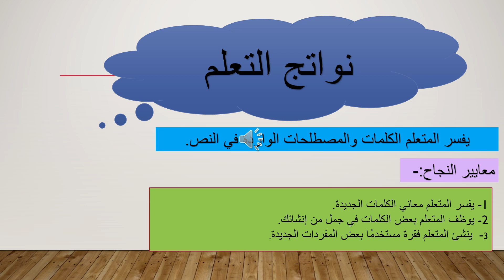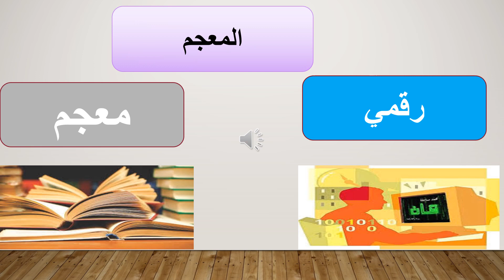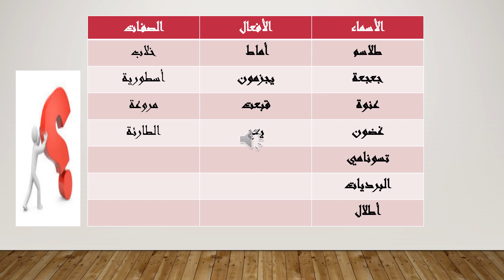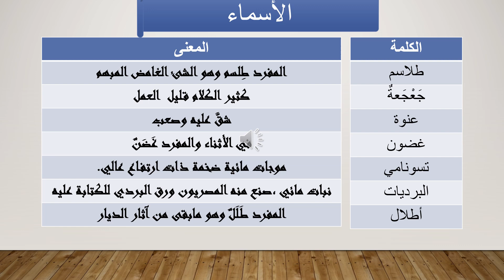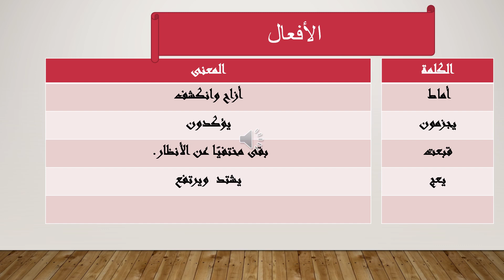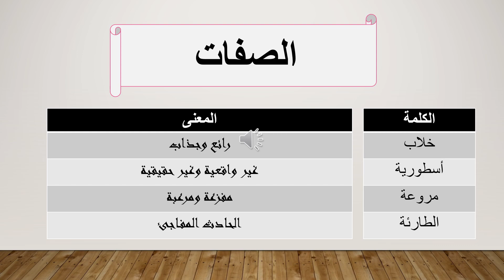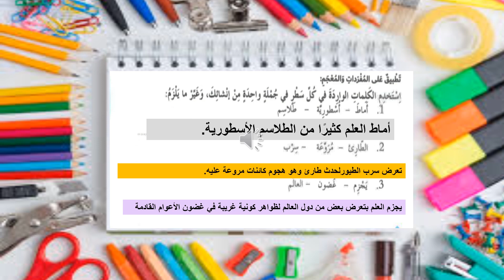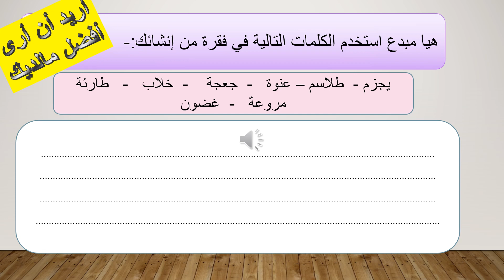29 03 2020الحصة الأولى ظواهر تحتاج إلى تفسير